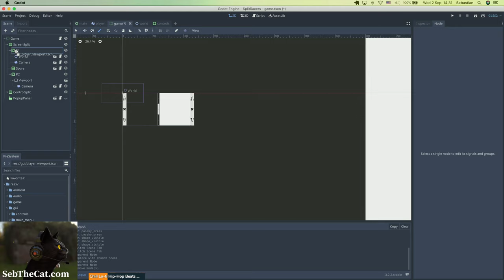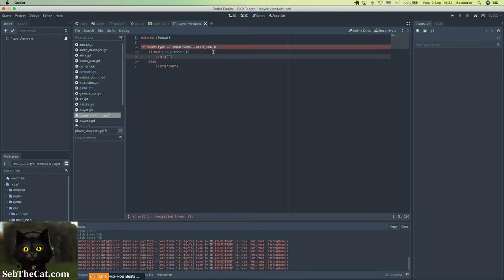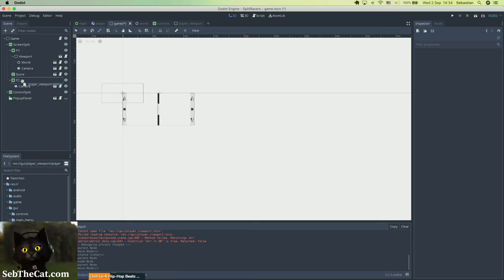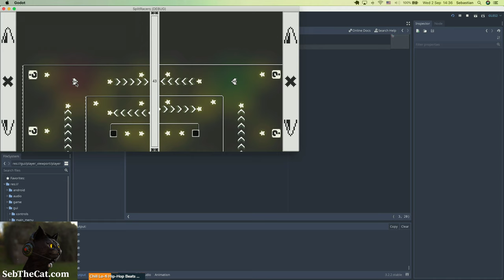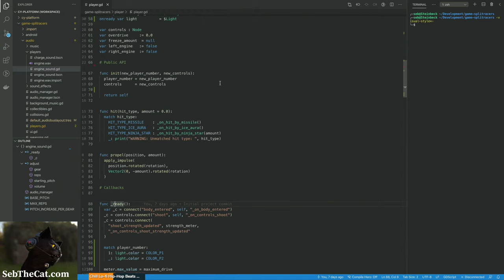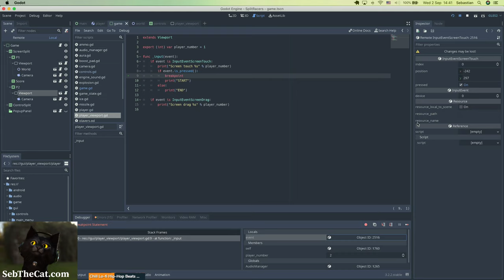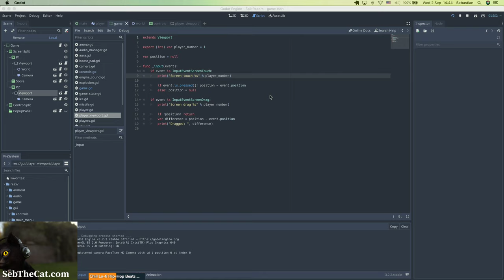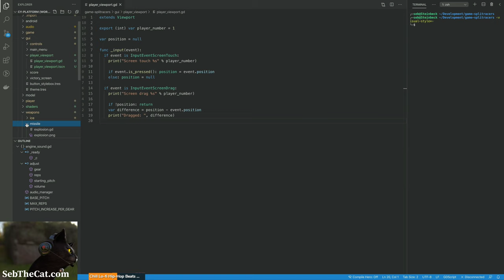GameDev: Godot engine. Split Screen Multiplayer Mobile Game (Part 2/14)